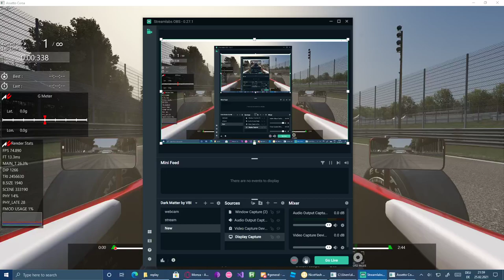Assetto Corsa - monza - 2:00:645 - Tatuus FA01